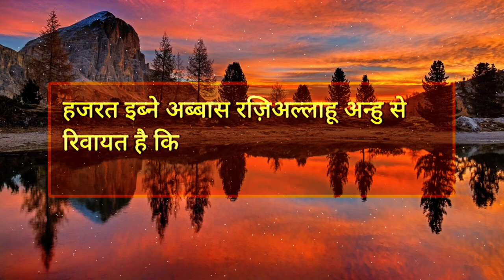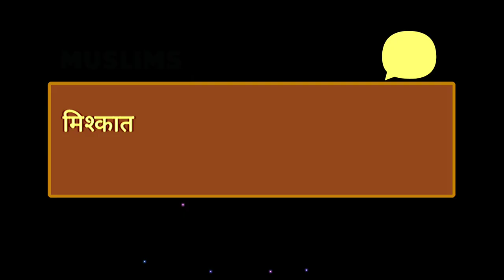Muhammad ﷺ Ka Khwab Me Azaab Dekhna - Marne Ke Bad Kya Hoga Part 4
Marne Kya Bad Kya Hoga Series